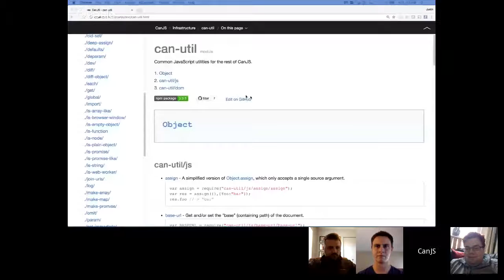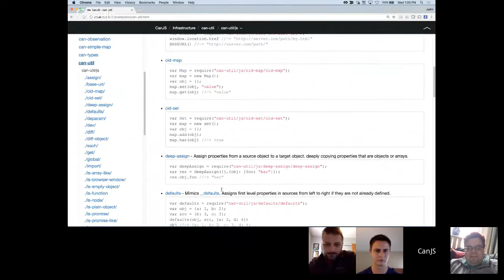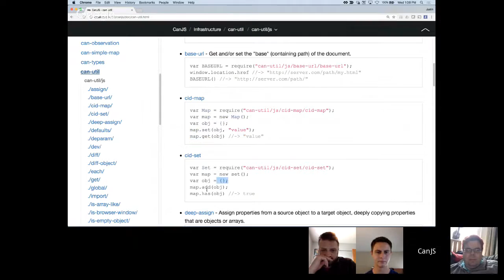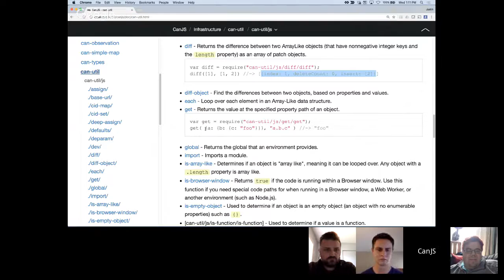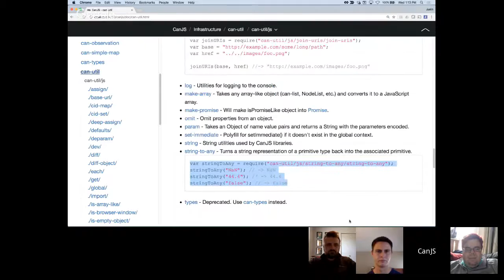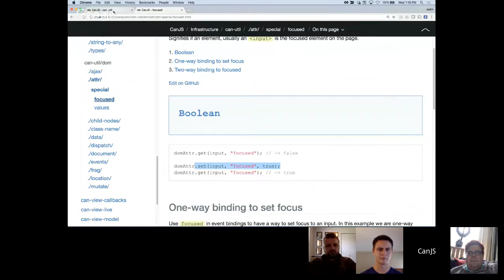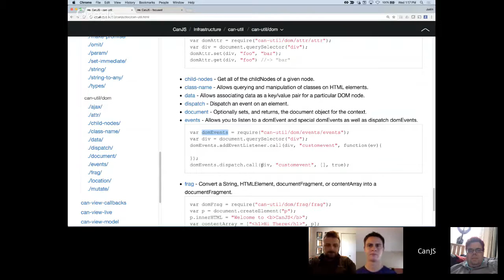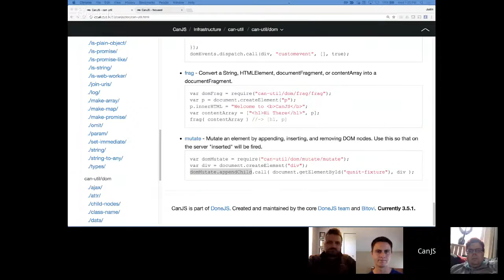A quick look through can-util's utilities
A quick walk through what you can find in can-util@3.3.5.